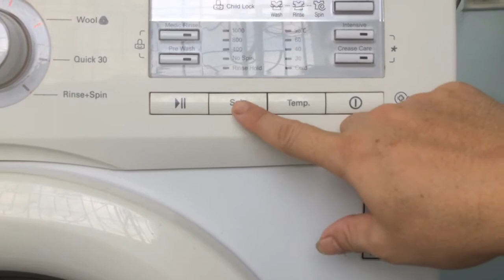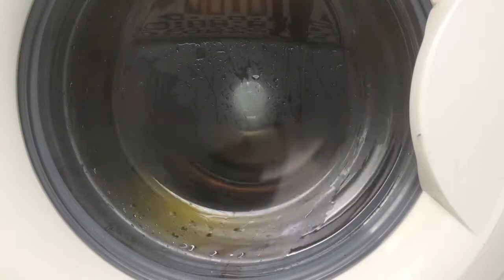Stress test Experiment:1000 SPIN - Put the cars in the washing machine!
Experiment and entertain cars in the washing machine and spin the washing machine in the spin speed of 1000 rpm.